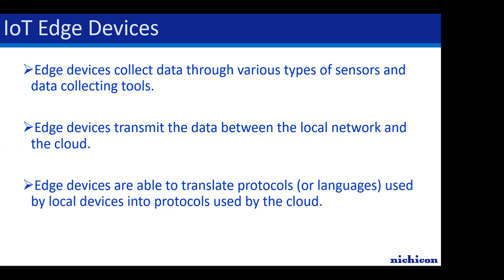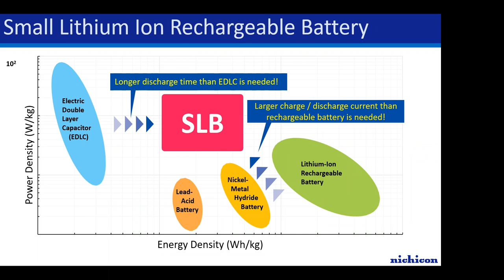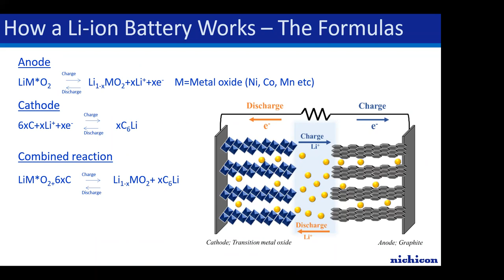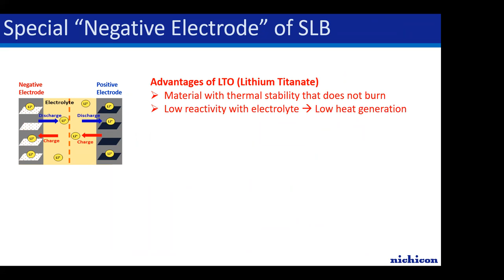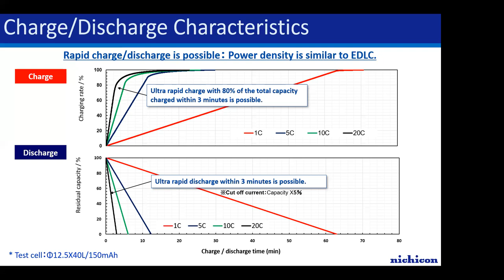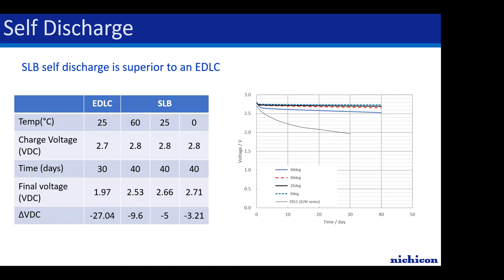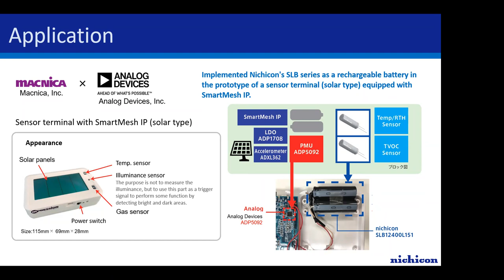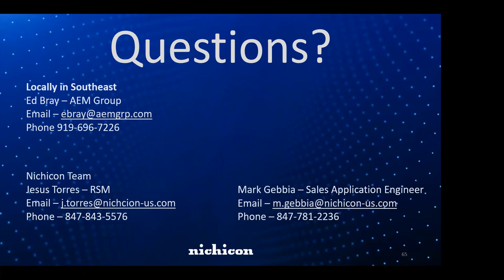Nichicon & AEM Group - Virtual Lunch & Learn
As the IoT moves to the edge expands, so does the need to power those edge devices effectively. Relying on batteries to power IoT edge devices will require regular maintenance and replacement.

Nichicon has developed a small lithium-ion rechargeable battery like a radial leaded capacitor and is board mountable. The Nichicon solution Nichicon provides is safer and longer-lasting than a standard battery in its place.

Listen as Nichicon explains the technology and review potential application suggestions on where and how to use them.